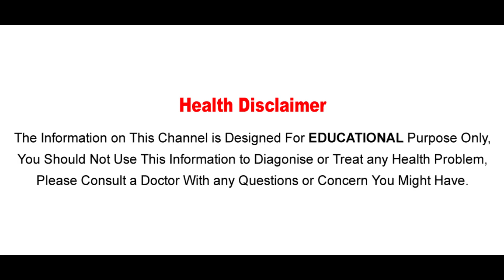స్లీపింగ్ టాబ్లెట్స్ ని మించిన ఈ 6 ఫుడ్స్ తీసుకోండి వళ్లు తెలియని నిద్ర వస్తుంది!! | Aarogya Sutra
Watch స్లీపింగ్ టాబ్లెట్స్ ని మించిన ఈ 6 ఫుడ్స్ తీసుకోండి వళ్లు తెలియని నిద్ర వస్తుంది!! on Aarogya Sutra